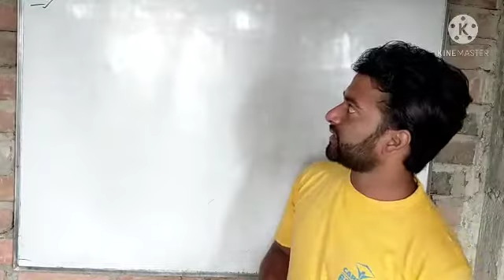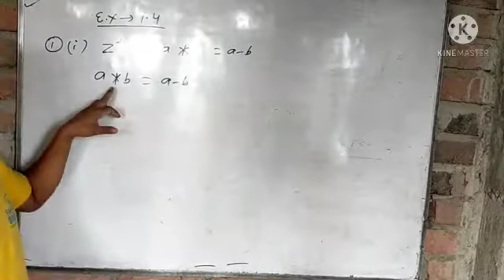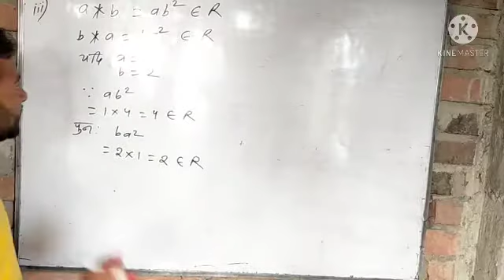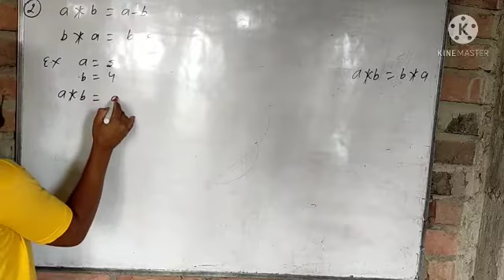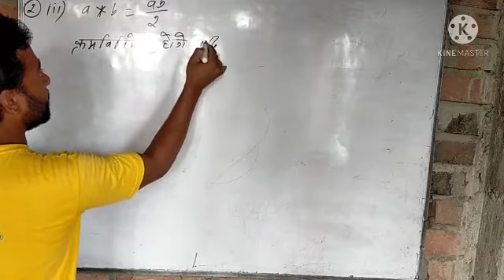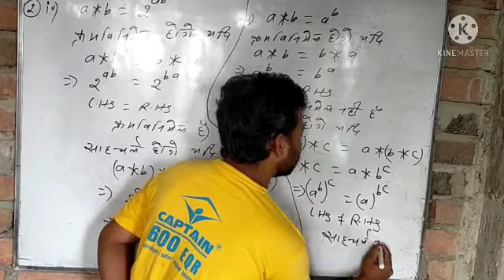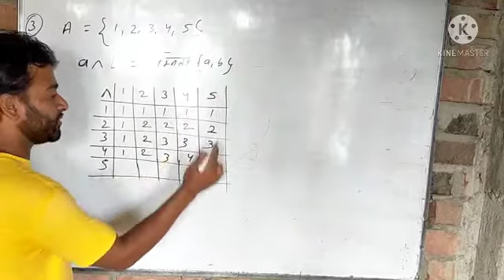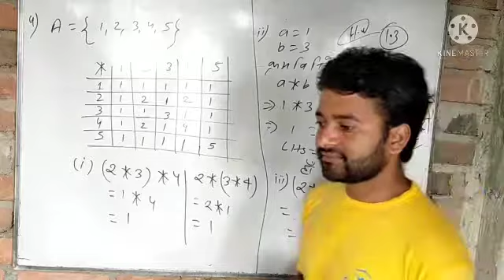ex-1.4, QN. 1 to 4, Class-12, ncert maths,itc coaching kahalgaon